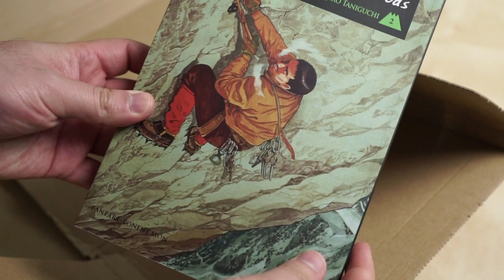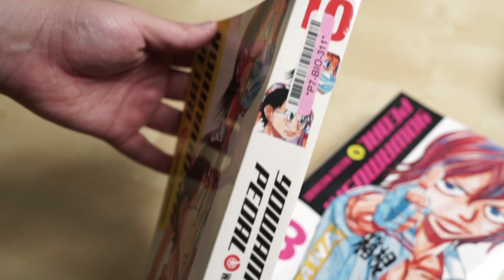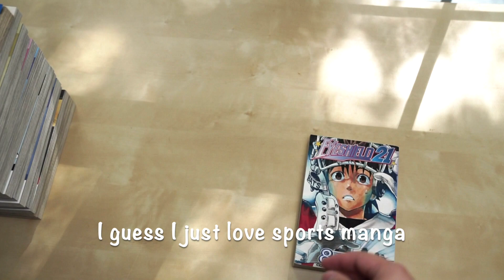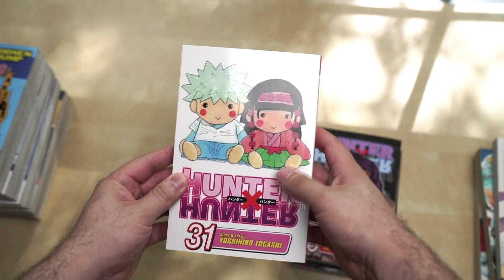Aesthetic Manga Haul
The best Aesthetic manga haul that you will ever see. This includes the best aesthetic manga unboxing. I got a lot of manga for my manga collection. My manga shelf is about full.